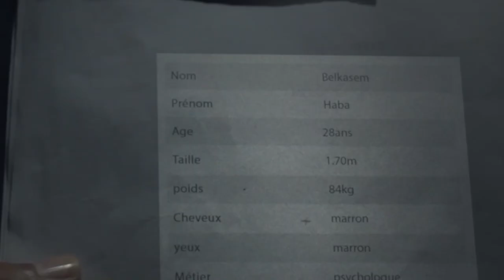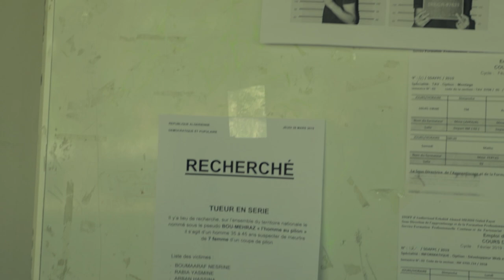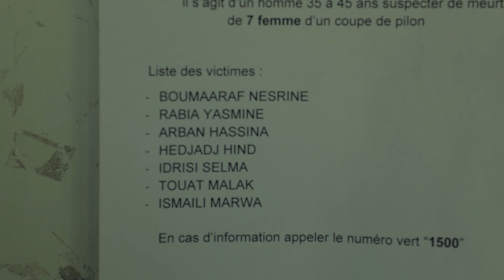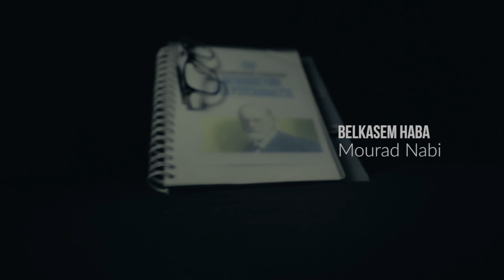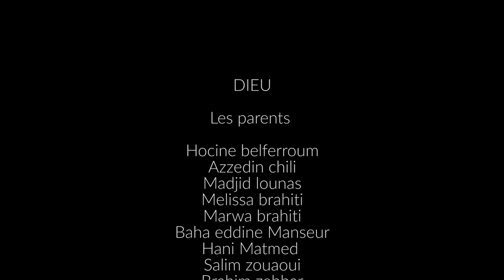REPAS FROID (court-métrage) Walid BRAHITI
Un psychologue vole l’éventail du dey Hocine, une antiquité inestimable et laisse sur son passage un indice pour que la police remonte à lui et l’interroge pour faire éclater la vérité cachée.

*Le psychologue Belgacem HABA :  c’est un chercheur et scientifique Algérien connu comme l’homme au 1000 inventions

*L’inspecteur Saïd DAHO :  c’est un vrai tueur en série qui a vécu à Oran dans les années 70s et qui ont le surnommer « BOU-MEHRAZ »

*Le 2eme inspecteur Abderrahmane HADJ : c’est le vrai nom du célèbre inspecteur TAHER.

Remarque : la première version de ce scénario a était réalisé comme court métrage pour une évaluation de fin de formation à l’institut d’audiovisuel de Ouled Fayet, réalisé en une semaine et par une seule personne.
Walid .